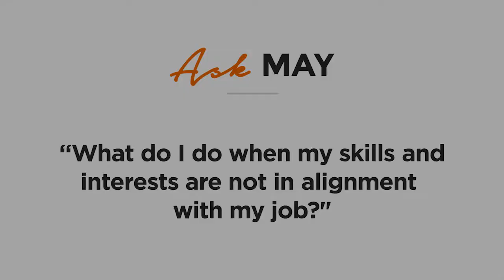Ask May: What to Do When Your Skills and Interests Do Not Align with Your Job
I recently asked “What’s the biggest challenge in your career right now?” and many people responded with their challenges and asked how to overcome them.

This is a question I received:

“I’m trained as an economist, but in my country, the only jobs available are in insurance sales, and I’m struggling to close any deals. What should I do?”

Check out my answer to this challenge. It may help you, too.

Would you like to get my advice on your career?

Post your question and upvote other questions for me to answer on my blog and YouTube.